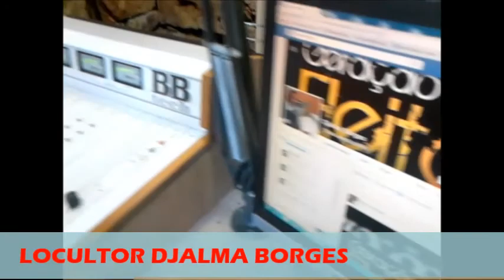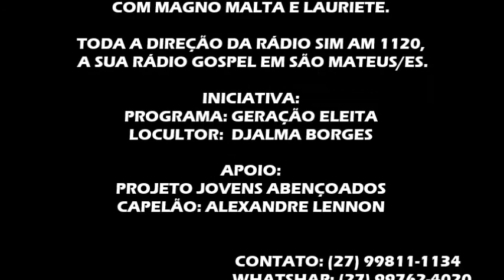VISÃO DA VIDA - FALA LOCUTOR COM DJALMA BORGES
Vídeo gravado na Rádio Sim AM São Mateus-ES com o Locutor Djalma Borges, que foi exibido em Rede Nacional no último sábado 31/10/2015 , ás 18h no Programa Visão da Vida com Magno Malta e Lauriete, pela Rede Brasil de Televisão "Quadro cadê você locutor", retransmissão pela Rede Tv de Vitória ES, Rede Super e Tv Gênesis. Produção geral: Alexandre Lennon
Apoio: ABENÇOADOS - Artigos 100% CRISTÃO e Personalizados e
Dvd Mais Produções - Fotos E Videos
Música Fundo: Sama Cidade Maravilhosa (Marron Mc - David Casttro)
"UMA SIMPLES ATITUDE DE AJUDAR PARA AQUILO QUE É DE DEUS"